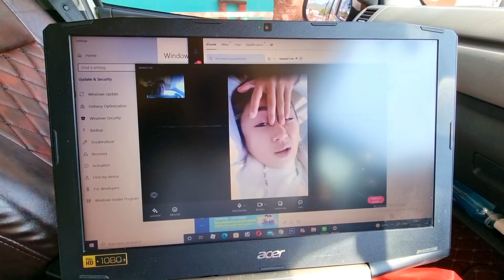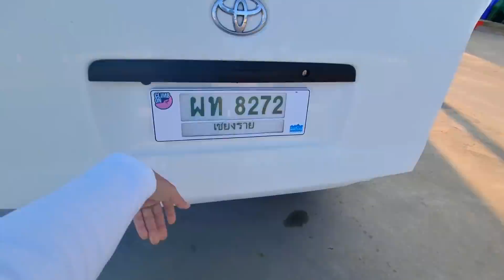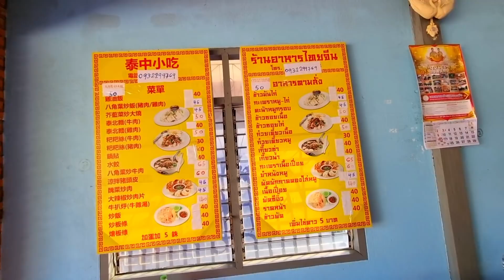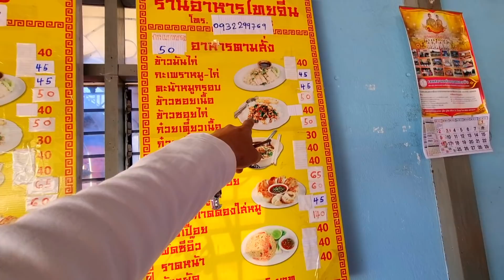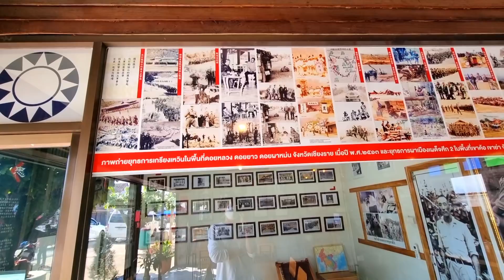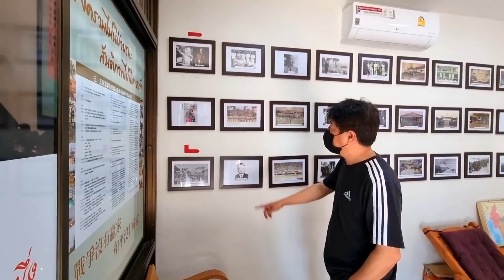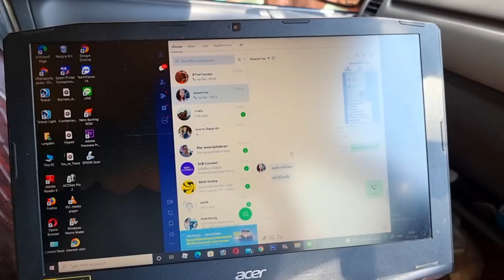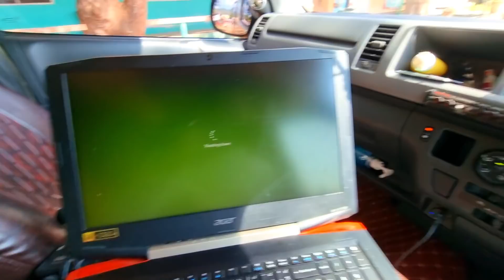กระเพราเนื้อเจ้าเด็ด กลับบ้านน้องฝ้ายเข้าโรงพยาบาบ แจกชาฟรีท้ายคลิป